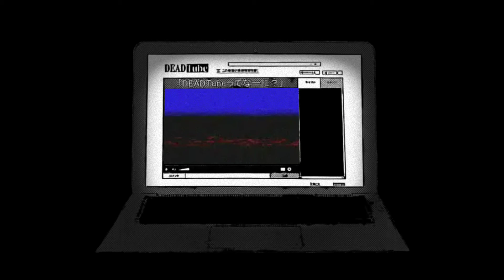Mmv - DЕADTUBЕR 1080p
Editor - Fukushi [Big Contest 2022]